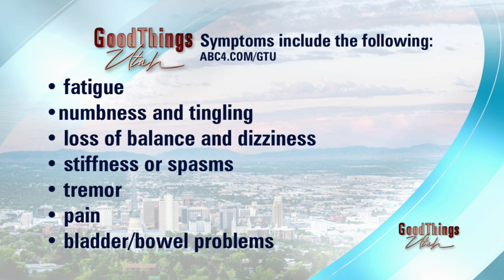Intermountain Health Healthy Choices 4 You - MS Awareness Month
MS Awareness Month: New Medications, Improved Treatment Options Provide New Hope for Those Living with Multiple Sclerosis